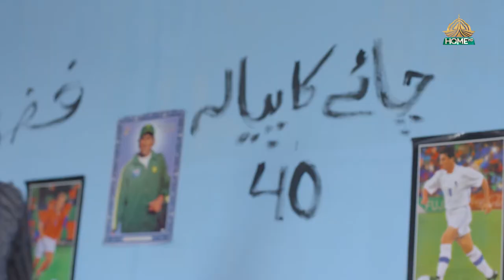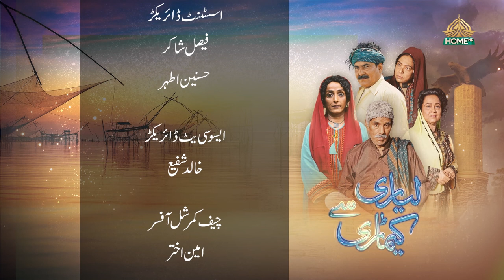Lyari Say Keamari Episode 2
Lyari Say Keamari - Episode

Written By:
Asif Anjum